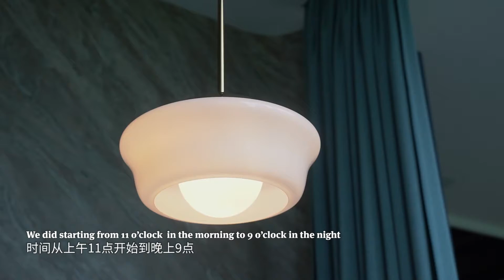Greek steakhouse owner happy with more patrons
Panagiotis Kalamidas was happy to receive more diners at his steakhouse in Nanshan District that reopened March 21 following a week of shutdown due to the epidemic.

The steakhouse now offers dine-in services at 75% capacity as regulations allow, with deliveries available.